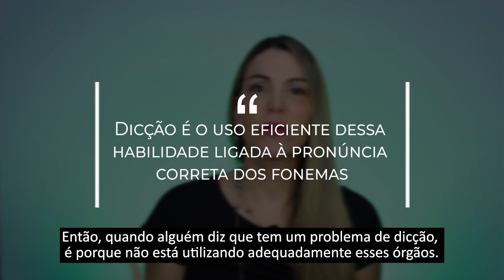Saiba como trabalhar sua articulação de forma prática! | Clube da Fala - Curso de Oratória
Agora me conte, você sabe a diferença entre articulação e dicção?

Ambas são muito importantes na hora da comunicação com as pessoas, mas elas têm suas próprias particularidades.

A articulação tem a ver com o movimento dos órgãos fonoarticulatórios, que são utilizados no momento da fala, enquanto a dicção é mais ligada à pronúncia das palavras.

Dessa maneira, elas nos auxiliam, para que nosso interlocutor entenda da forma correta o que queremos dizer.

No vídeo de hoje, iremos te passar alguns exercícios para você conseguir trabalhar e aprimorar a sua articulação.

Gostou dessas dicas? Comente aqui se você já sabia dessa diferença!

"Desde 2007 temos transformado pessoas através de uma metodologia única e inovadora, onde atendemos de forma personalizada, identificando a real necessidade de cada aluno, seja Individual, Em Grupo ou In Company".